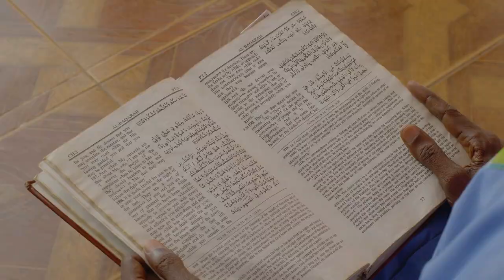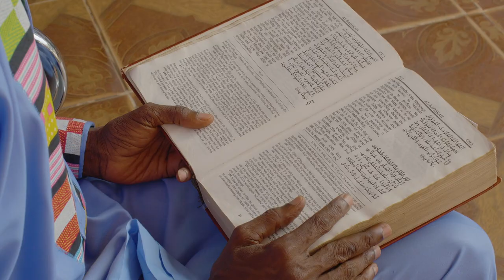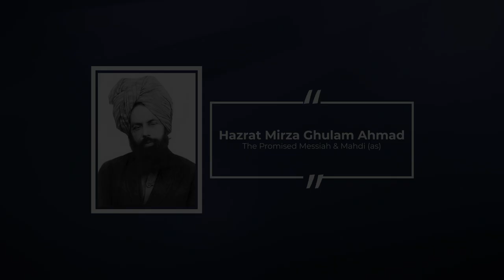Journey to Ahmadiyyat | Maulvi Fuad Lawleh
A series of short videos looking at the stories of Ahmadi Converts journey to Ahmadiyyat. This is the story of Maulvi Fuad Lawleh. Presentation of MTA Africa.